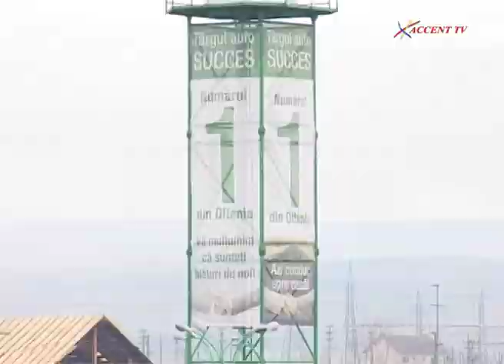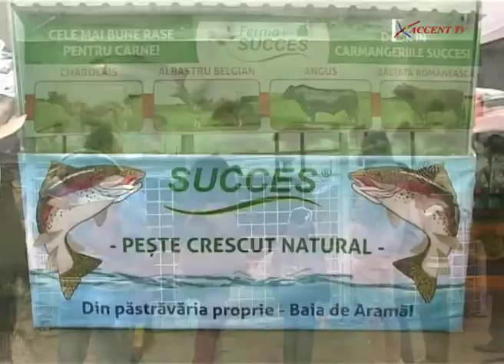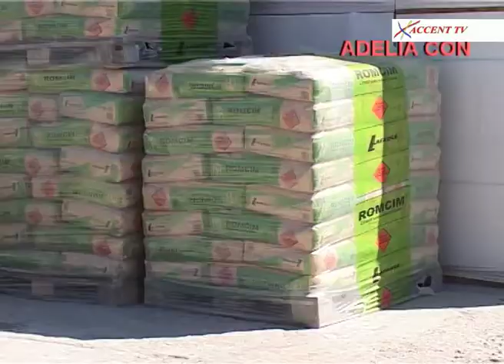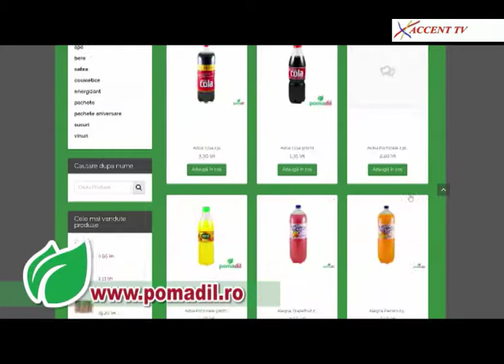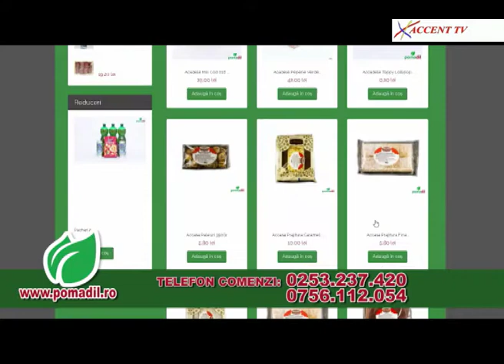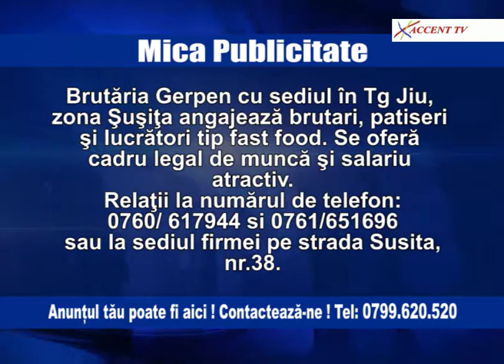DESPRE NOI OAMENII 25 august 2017 Cristi Tudor